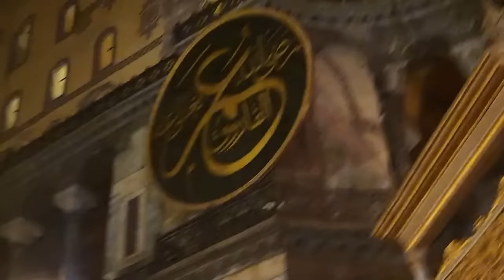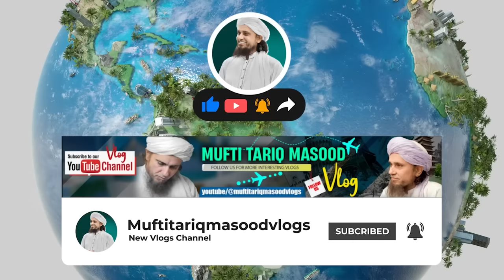Mufti Tariq Masood Arrived At Turkey Istanbul Vlog